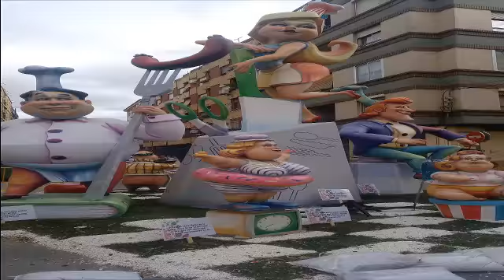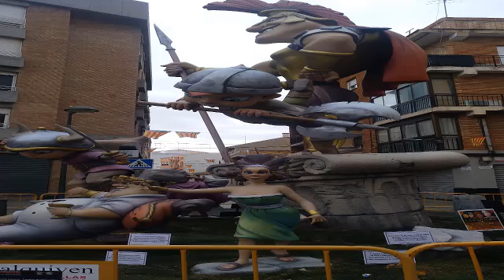FALLAS DE VALENCIA 2018 Y DE PUEBLOS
HOLA AMIGOS Y AMIGAS AQUÍ OS DEJO UNA MUESTRA O UNOS DETALLES DE LA FIESTA VALENCIANA LAS FALLAS 2018, ESPERO OS GUSTE, SALUDOS A TODOS/AS Y HASTA LUEGOOOOO

1º
Mis Let's Play NINGUNO hijo guías, ni Tutoriales ni nada parecido.

2º
En mis videos no trato de enseñar a jugar a nadie.
Solo trato de divertirme, yo mismo ante todo, y que todo lo que vea los videos pase un rato entretenido.

3º
Entiende que como una niña se te pasará por la cabeza que te dijeran cómo tienes que jugar, a mi me pase lo mismo.
No hay trates de "obligarme" a jugar como tú quieres.
Vuestros consejos siempre los tengo en cuenta, los agradecimientos y los agradecimientos siempre.

4º
Personalmente, no pasa nada y en algun momento se me pasa algun objeto, artículo ...
Si no hay termino alguna mision secundaria, Quest ...
Mi verdadero objetivo es pasarmelo bien y disfrutar del juego sin agobios o comederos de cabeza ... y si por ello "sacrificio" una pequeña parte de la experiencia ... bien empleada está.

5º
Si ver mis videos te frustra, te molesta o te pone de mal humor, por el motivo que no te gusta, simplemente no veas los videos o desuscríbete.
Puede ser que, simplemente, tú y mi canal sean compatibles.
Hay miles de canales de contenido de juegos y seguro que en un solo lugar lo que buscas! ^^

6º
Este canal tiene, antes de todo, como único fin que tiene juntos un rato agradable.
Teniendo como base el buen ambiente y el buen rollo, yo quisiera que este fuese un punto de reunión para todos los amantes de este mundo genial que son los videojuegos.

7º
En este canal, mi / nuestro canal ... No se permitía de ninguna manera muestras de odio, insultos o mal rollo.
Ante la más mínima intención de romper esta armonía ... Bloquear al usuario responsable sin miramientos.
No permitió que este canal, que intento / intenamos que esté basado en el respeto y buen ambiente, mar manchado por nada ni por nadie.
Del mismo modo, no se permite que se haga spoiler en este canal de ninguno de los juegos que se están subiendo. Cualquiera que haga spoiler, será directamente bloqueado. Entiendo que el spoiler es una manera más de faltar el respecto a la gente que viene un paso un buen rato y que quiere seguir la historia a través de los videos